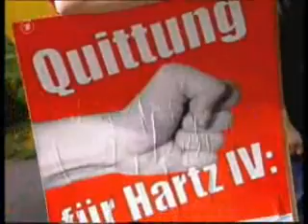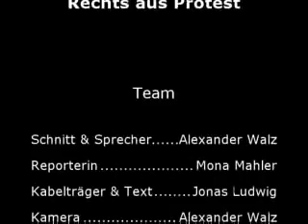Rechts aus Protest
Reportage zu den Landtagswahlen in Sachsen 2004